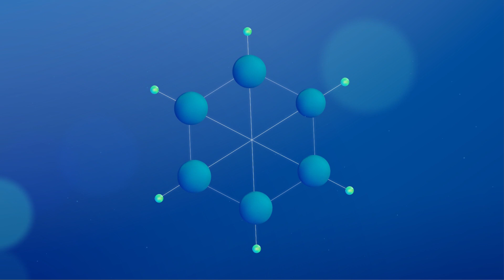Presentación de líneas estratégicas y planes estrella | Canal de Isabel II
El Plan Estratégico de Canal de Isabel II 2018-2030 define nuestros objetivos a largo plazo y las estrategias necesarias para lograrlos. Este Plan afronta nuestros retos de modernización y sostenibilidad, y mantiene e impulsa los niveles tecnológicos y de excelencia en el servicio.

El Plan Estratégico 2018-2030 se concreta en planes de detalle quinquenales, siendo el primero el plan 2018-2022. Además, está desglosado en las siguientes 10 líneas estratégicas:

- LE 1. Asegurar la garantía del suministro
- LE 2. Garantizar la calidad del agua de consumo
- LE 3. Fortalecer la continuidad del servicio
- LE 4. Impulsar la calidad ambiental y la eficiencia energética
- LE 5. Desarrollas la cooperación con los municipios de Madrid
- LE 6. Reforzar el compromiso y la cercanía con el usuario
- LE 7. Potenciar la transparencia, el buen gobierno y el compromiso con la sociedad
- LE 8. Fomentar el talento, el compromiso y la salud de nuestros profesionales
- LE 9. Liderar la innovación y el desarrollo
- LE 10. Asegurar la sostenibilidad y la eficiencia en la gestión

También puedes acceder a las actualizaciones y ver el avance de los principales indicadores en nuestra web